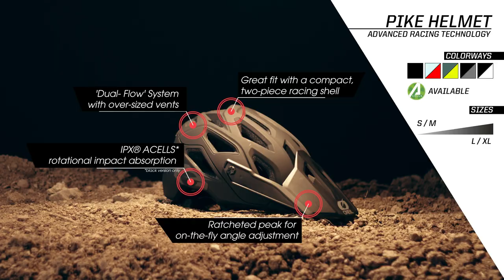O'Neal PIKE Enduro Helmet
The all-new Pike Helmet from O’Neal. 2 years ago in development. The result? For the price, possibly the best looking, safest and best fitting open-face MTB helmets on the market.

A compact 2-piece racing shell with 2 outer shells alongside our new 3D Multi-Positioning System means the Pike not only looks the business but also has an amazing fit.